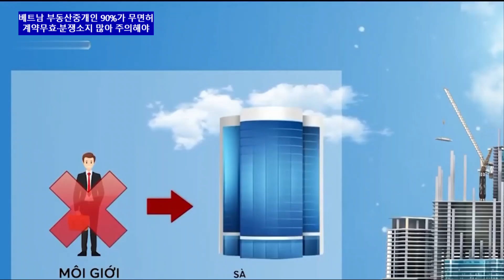베트남 부동산중개인 90%가 무면허…계약무효·분쟁소지 많아 주의해야 | 베트남 뉴스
베트남에서 활동중인 30만명 이상의 부동산중개인 가운데 정식 공인중개사 면허를 취득한 중개인은 10%에 불과한 것으로 나타났다